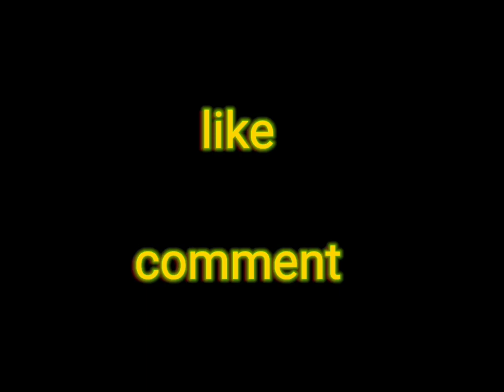subscribe করে দিও public reaction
public riksha,
public responsibility,
public broker,
public hostile takeover service,
public vehicular travel,
public amenities,
public office is a public trust,
public transparency,
public transportation nyc,
public laws,
public transportation nashville,
public street estrada,
public art policy,
public txdpsscheduler,
rickshaw usa,
rickshaw pov,
rickshaw moving by itself,
public road rage,
pulled rickshawpublic reaction,
public reaction about pawan kalyan,
public reaction about jaat,
public reaction about annamalai,
public reaction about mc stan,
public reaction about india,
public reaction about pathan,
public reaction about amritpal singh,
public reaction about rajput,
public reaction about kerala,
public reaction about adipurush,
public reaction spider man across the spider verse,
public reaction after csk win,
public reaction after watching bajrangi bhaijaan,
public reaction after watching kerala story,
public reaction after watching adipurush,
public reaction after 2011 world cup final,
public reaction after india lost against australia,
public reaction after kashmir files,
public reaction after pakistan lost match,
public reaction after watching kashmir files,
public reaction after mc stan win,
public reaction on adipurush,
public reaction on kerala story,
public reaction on bodybuilder,
public reaction on calisthenics,
public reaction on superbikes in india,
public reaction on thar,
public reaction on kisi ka bhai kisi ki jaan,
public reaction of kisi ka bhai kisi ki jaan,
public reaction on last episode of mere pass tum ho,